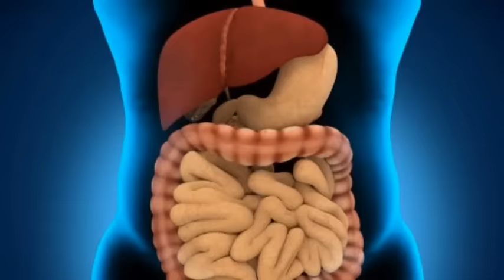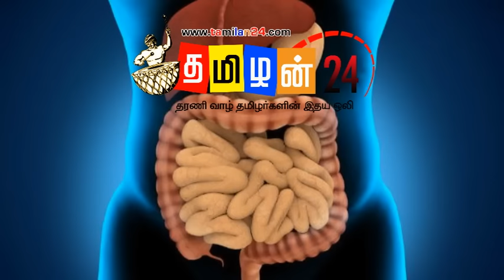Abdominal bloating, 3 habits of indigestion | Tamilan 24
அடிக்கடி வயிற்று உப்புசம், அஜீரண கோளாறுக்கு காரணமான 3 பழக்கங்கள்